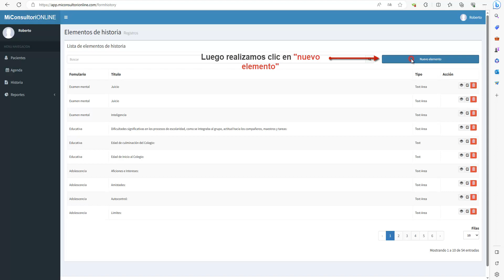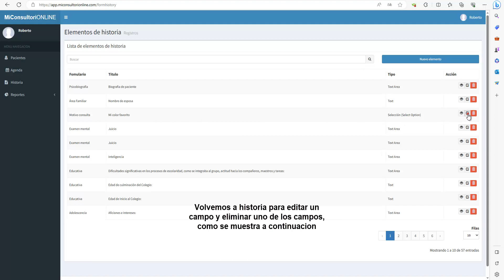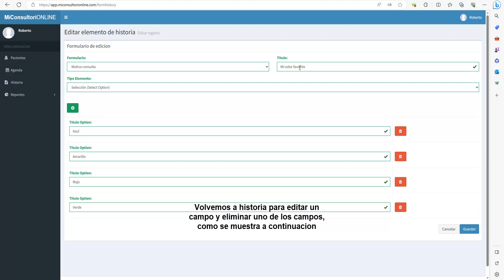Psicoinformatica - Tutorial personalizar historia clinica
En esta oportunidad enseñamos una funcion muy importate que personalizar la historia clinica a tu necesidad